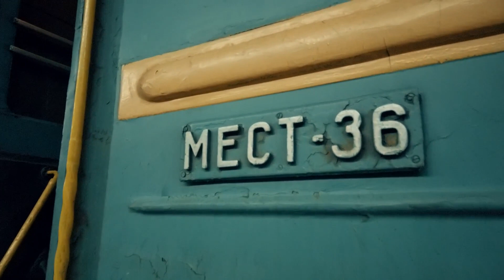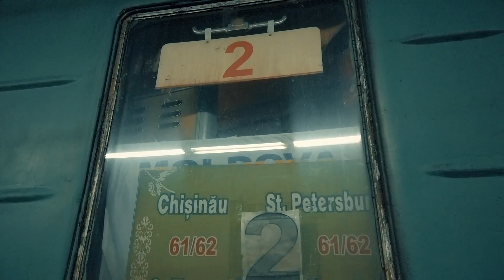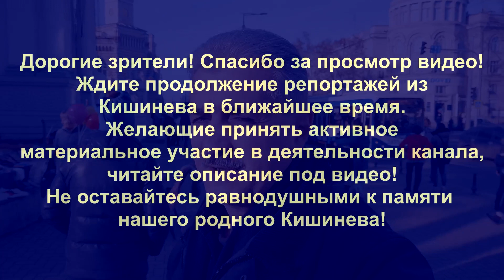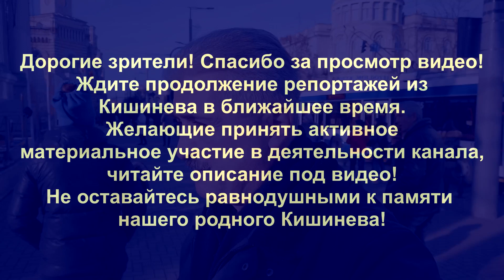ЖД вокзал Кишинев, поезд №341-ФА "Кишинев - Москва", поезд № 61 - 62 "Кишинев - Санкт Петербург"